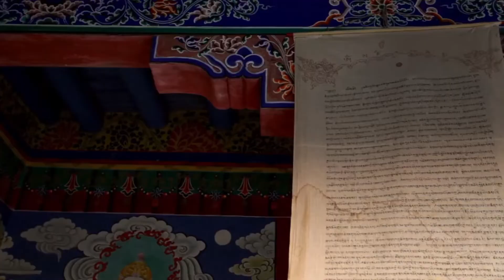La POSTURA de MEDITACIÓN 💜 Lo que NADIE te ha CONTADO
Conoce las particularidades de la postura de meditación en las diferentes tradiciones meditativas: yoga, vedanta, budismo, zen, etc.
En todas ellas encontramos elementos comunes, pero también visiones contrapuestas.
Un buen punto de partida para comenzar a meditar.

▶ Shaaby Oriental Music - JuliusH - Pixabay

Fotografía de la miniatura:
Truthseeker08 - Pixabay